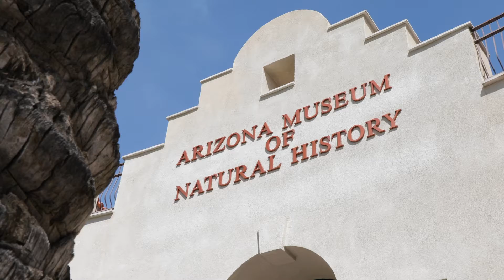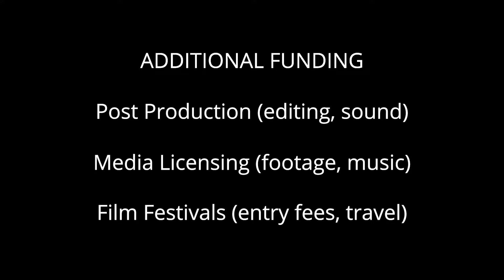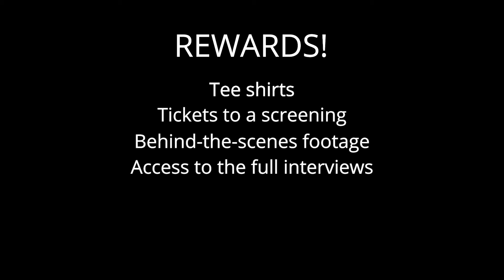Crowdfunding Campaign & Original Teaser Trailer (2019) - WHY DINOSAURS?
We're Tony and James Pinto, a father and son collaborating on our first feature-length, dinosaur-themed documentary, called WHY DINOSAURS?

Why do people love dinosaurs?

Why do we choose to study dinosaurs versus other interesting creatures that came before and after them?

Why have dinosaurs become so ingrained in pop culture (dinosaur movies like Jurassic Park and Jurassic World, dinosaur clothing, dinosaur toys, etc.)

Why is T.rex the most popular dinosaur?

What can dinosaurs tell us about the world we live in, as well as our future world?

Should the public be allowed to own fossils, or should they be held exclusively in museum collections, where they can be catalogued and studied as a whole?

We dive into these any many other questions in our documentary, WHY DINOSAURS?

About Us

James is a 17-year-old high school senior who is passionate about all things dinosaurs, fossils, and paleontology. He won first place in the 2016 California State Science fair with a dinosaur-themed experiment, and volunteers weekly as a fossil preparator at the La Brea Tar Pits. Tony (James' dad) owns a video production company, has made over 3,000 corporate videos, and loves documentaries.

Over the past two years, we've interviewed over 30 seasoned paleontologists, fossil hunters, dinosaur movie fanatics, and even a State Senator! Our lineup includes includes Dr. Phil Currie, Dr. Scott Sampson, Dr. Jim Kirkland, Peter Larson, Dr. Lorna O'Brien, Dr. Don Henderson, Dr. Caleb Brown, and many more!

and come along on our journey!